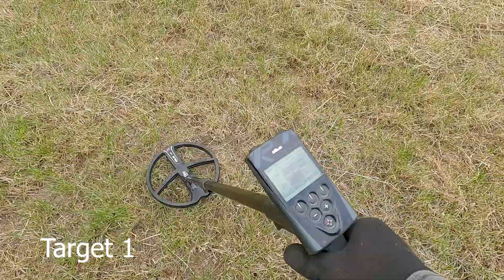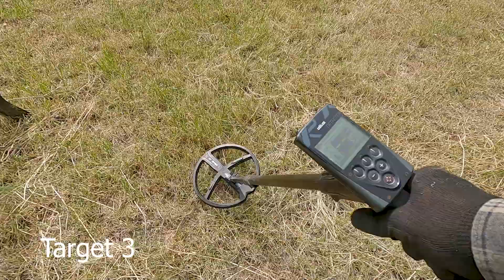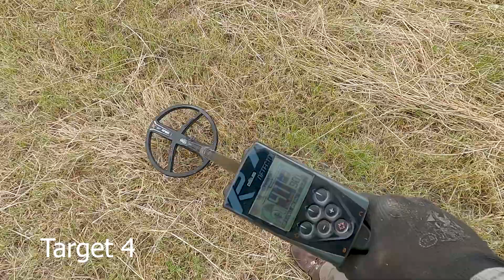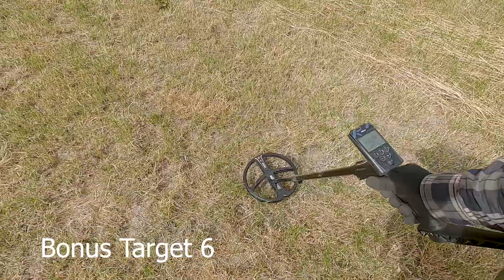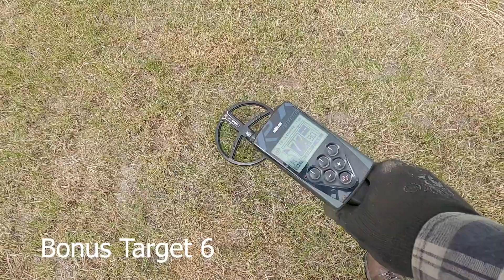Metal detecting challenge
How well do you know your XP Deus metal detector | why not take the metal detecting challenge.